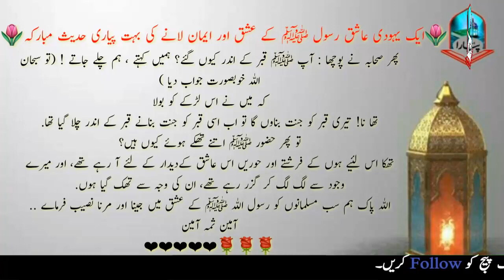Aik Ashiq Muhammed SAW || Yahoodi Ka Beta || Ishq Ka Waqya || Islamic Stories || Piyara Islam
ایک یہودی عاشق رسول ﷺ کے عشق اور ایمان لانے کی بہت پیاری حدیث مباركہ
مزید اس طرح کے اسلام قصے دیکھنے کے لیے ہمارے اس پیج کو Follow کریں ۔ آپ سے جتنا ہو سکے اس وڈیو کو شیئر کریں ۔ شکریہ جزاکاللہ